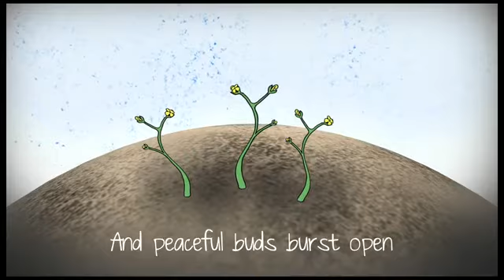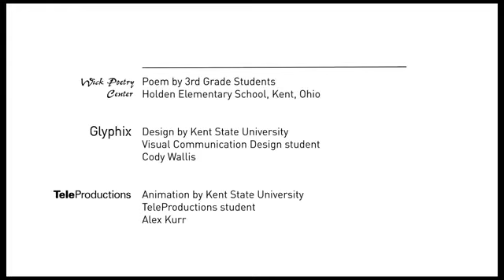Blooming Thoughts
In the morning carrots scream like alarm clocks
Marigolds spin their tops in the sun
Their seeds dance on my fingers like fish bones
Bean vines sway like hammocks
While dinosaur kale roars in the wind
Red hot peppers rule with spicy tongues
And zinnia umbrellas line up like lightning
Bean seeds, soft and slippery
Ride down the river in purple canoes
Fresh broccoli makes a dark forest for dreams
And peaceful buds burst open
My garden is a health place to be
Where the leaves are put together
Like the pages of poetry
And I am blooming too

Poem by 3rd grade students at Holden Elementary School
Kent, Ohio

Design by Cody Wallis
Animation by Alex Kurr
Kent State University students
School of Visual Communication Design